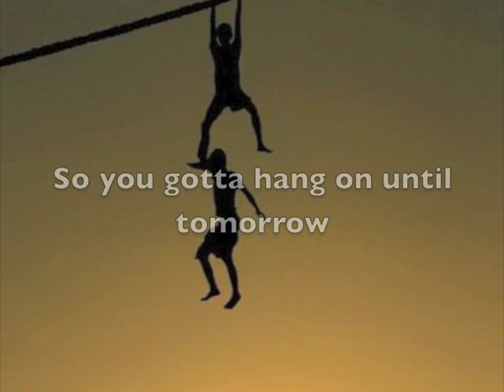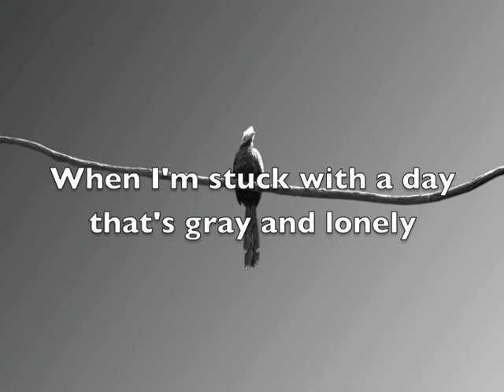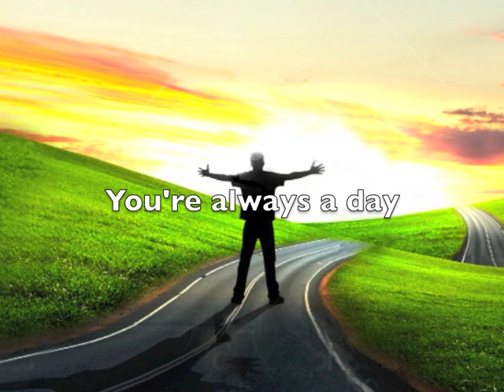Annie - Tomorrow (Literal Lyrics Video)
A literal lyrics videos intended for educational use only.